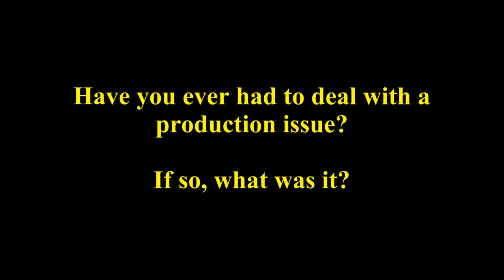Sodor Short: Production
Setbacks, creative differences, miscommunication and demands for rewrites have hampered production for Part 2 of Season 4. What else could go wrong?